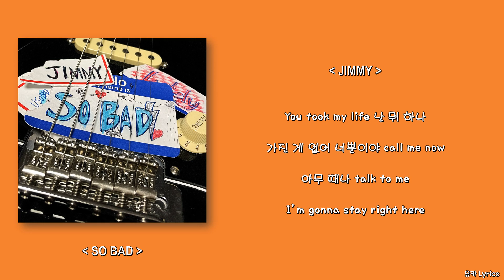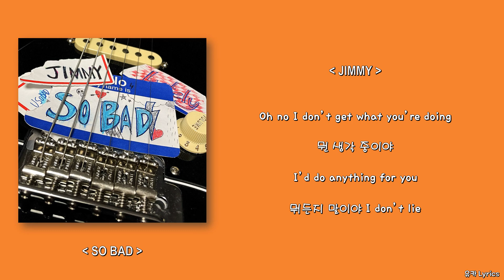JIMMY - SO BAD/Lyrics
Produced by C_on
Lyrics by JIMMY
Composed by JIMMY, C_on
Arranged by C_on
Guitar 김선엽
Mixed by C_on
Mastered by C_on